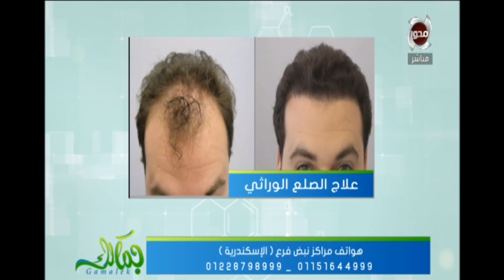جمالك - كيفية علاج الصلع الوراثي مع د/هبة عادل أخصائي الجلدية والليزر